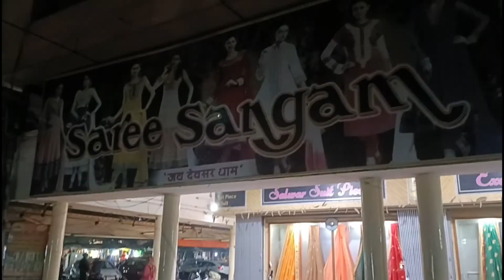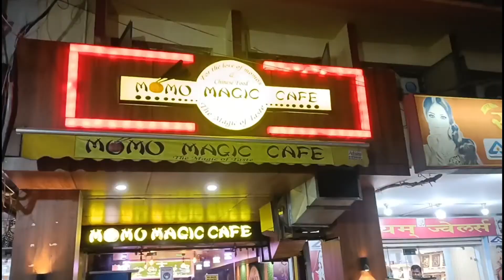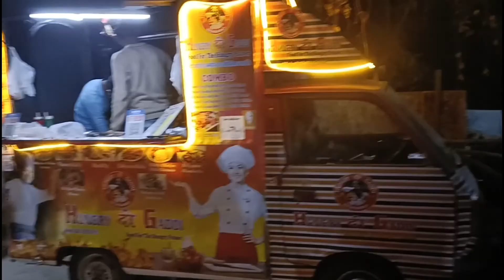City Centre Bokaro Tour || Night View Of City Centre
VLOG # 311